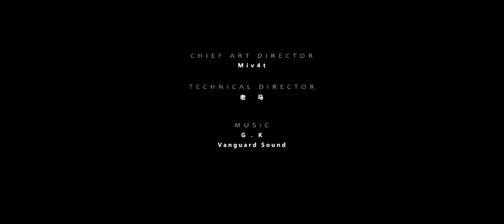ドルフロ2：最新PV